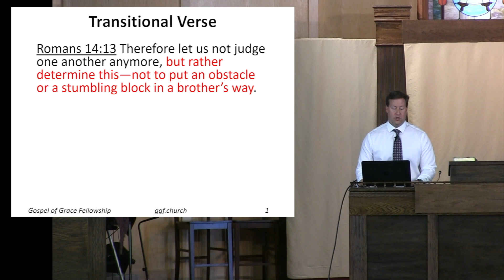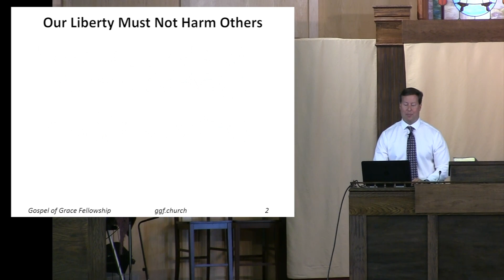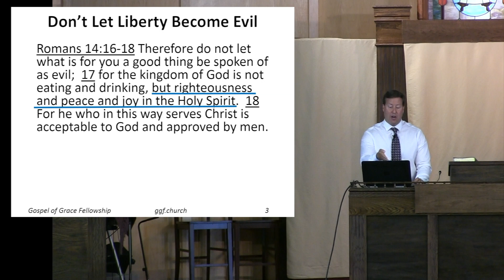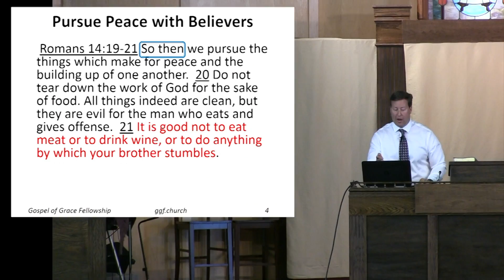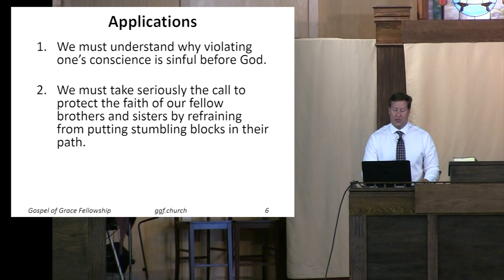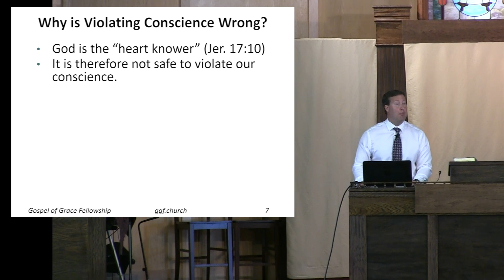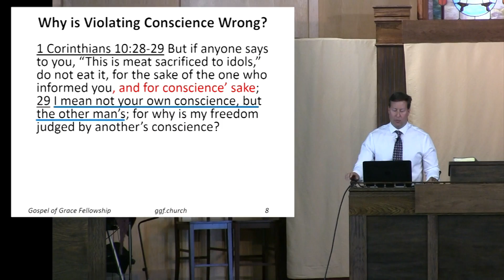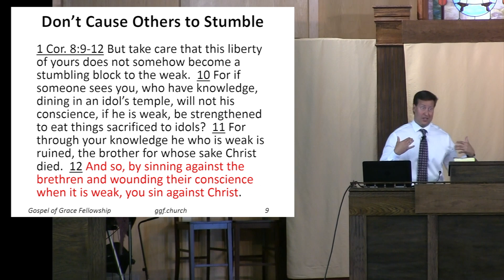Don't Cause Believers to Stumble (Romans 14:13-23)